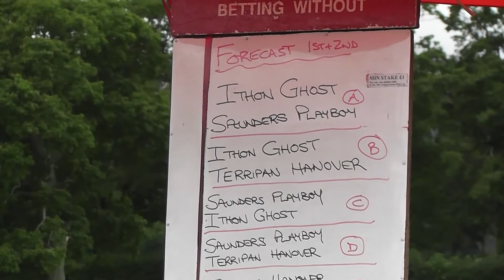TALSARN HARNESS RACES 2014 SADDLE RACE